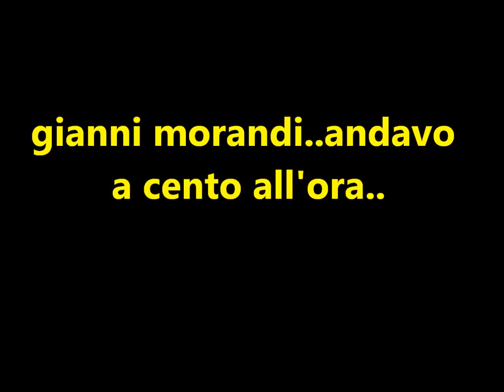1962 : "Andavo a cento all'ora" par Gianni Morandi